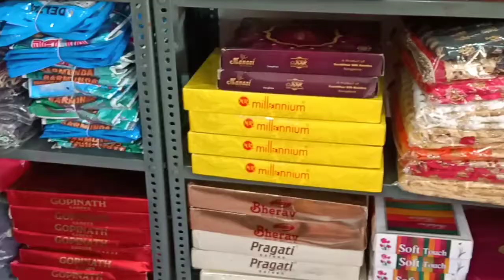jacket wholesaler odisha,ଏଠାରେ ସମସ୍ତପ୍ରକାରଲୁଗା ସୁଲଭମୂଲ୍ୟରେ ମିଳେ sadhu baniodiavlgo video,short video